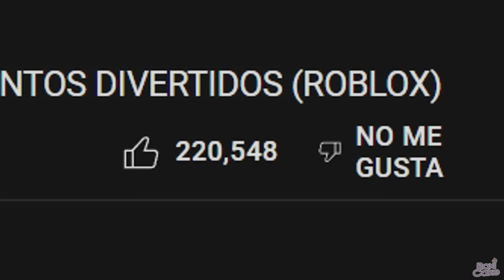VR HANDS MOMENTOS DIVERTIDOS (PARTE 4) (ROBLOX)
Hey tú, espero te guste este video de MOMENTOS DIVERTIDOS en VR HANDS